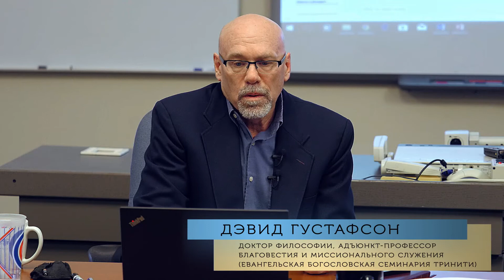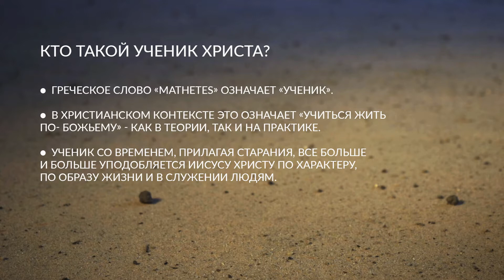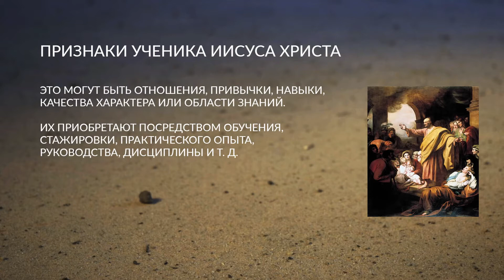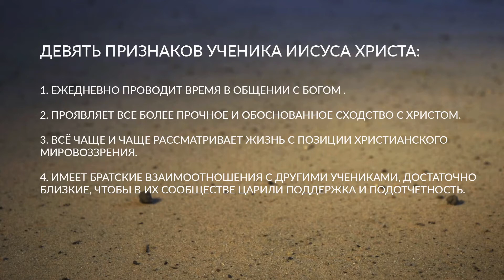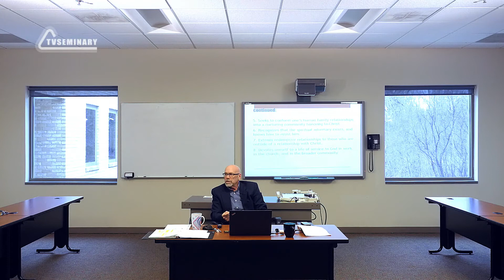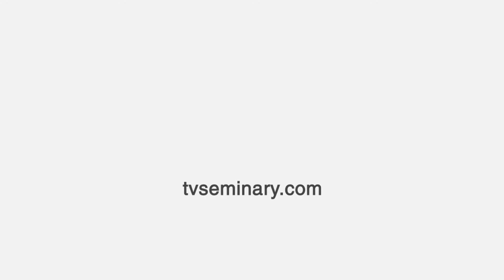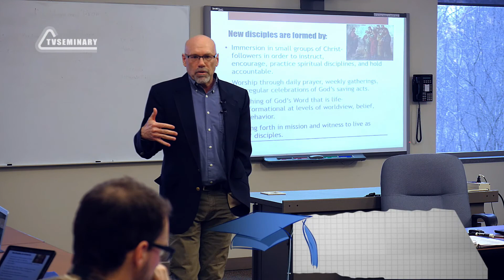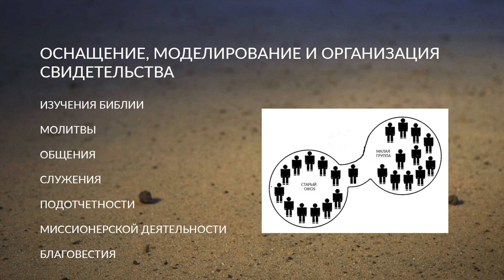ME5001 Rus 23. Идентичность, крещение, ученичество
Кто такой ученик? Каковы отличительные признаки подлинного ученика Иисуса Христа? Что представляет собой духовность в христианском смысле? В предлагаемом фрагменте курса преподаватель Дэвид Густафсон отвечает на эти вопросы и рассуждает о подготовке учеников в христианском контексте.